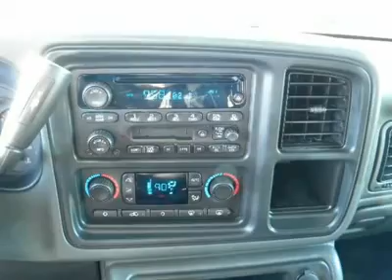2006 GMC SIERRA 1500 Fort Worth, TX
2006 GMC SIERRA 1500 Fort Worth, TX

Pick up this MAROON Certified 2006 GMC Sierra 1500, available today. Featuring automatic transmission, it has 69708 miles. This could be the one you've been searching for.